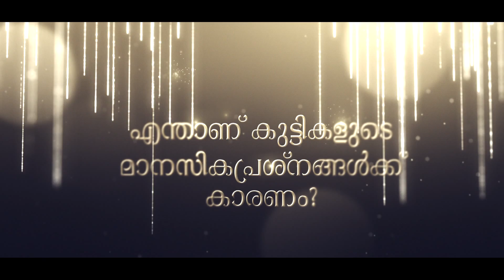എന്താണ് കുട്ടികളുടെ മാനസിക പ്രശ്നങ്ങൾക്ക് കാരണം? - Chat With My Father | Episode 28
ശ്രീധരീയം ആയുർവേദിക് ഗ്രൂപ്പിന്റെ വൈസ് ചെയർമാൻ ശ്രീ ഹരി എൻ നമ്പൂതിരി സ്വന്തം മകനോട്, 'എന്താണ് കുട്ടികളുടെ മാനസിക പ്രശ്നങ്ങൾക്ക് കാരണം' എന്ന വിഷയത്തെക്കുറിച്ച് സംസാരിക്കുന്നു.

എല്ലാ ചൊവ്വയും (Malayalam) വെള്ളിയും (English) ദിവസങ്ങളിൽ വൈകിട്ട് 7 മണിക്ക് പുതിയ വിഷയങ്ങളുമായി ചാറ്റ് വിത്ത് മൈ ഫാദർ നിങ്ങളുടെ മുന്നിലേക്ക്.